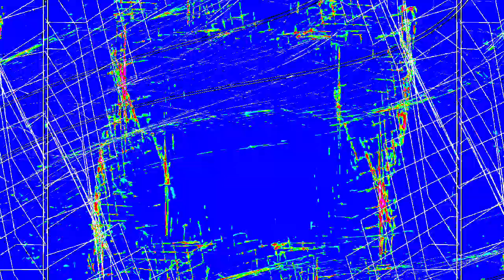[EPILEPSY WARNING] Movie 24 01 16 16h55m22s